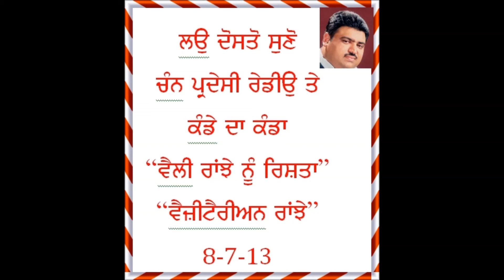KANDE DA KANDA 8 7 13